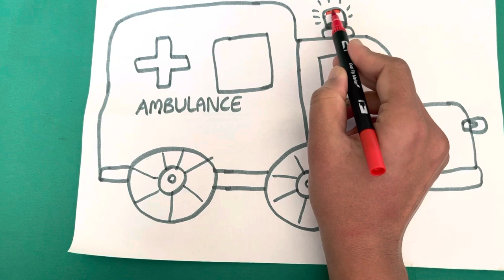ambulance drawing, colouring, painting for kids, toddlers || kids simple drawing | easy drawing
Learn how to draw for children / simple drawing videos for kids | easy drawing &  colouring videos for kids